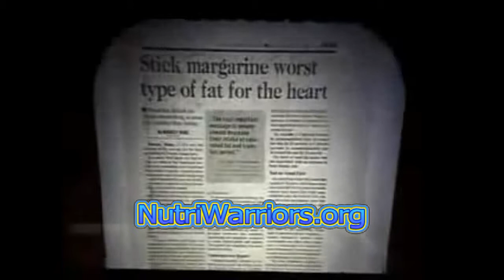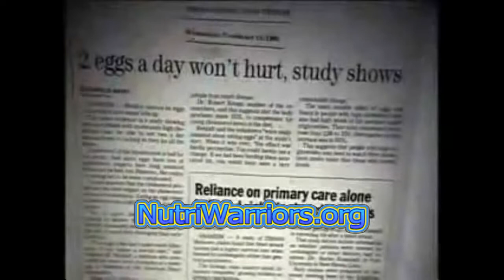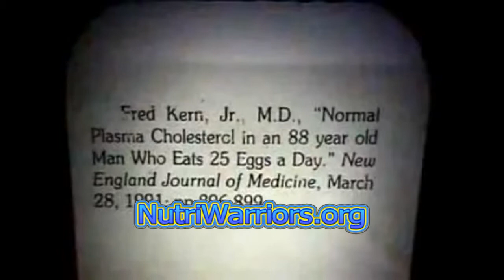Lowering Your Cholesterol is More Dangerous Than You Think